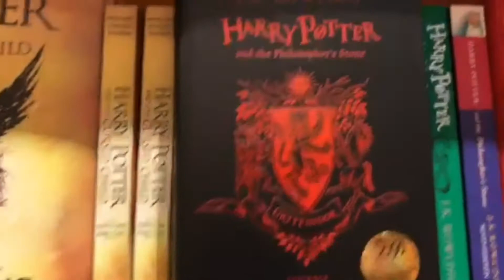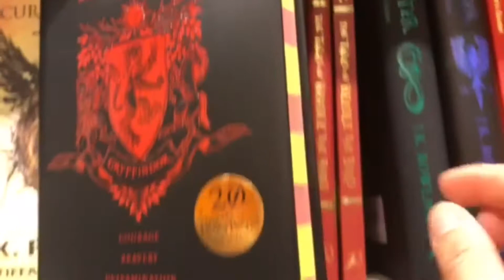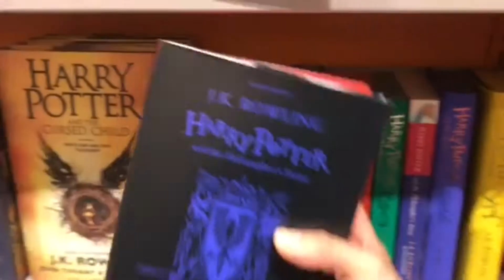Tuesday Vlog - Daily VLOG #1309 (Aug 7/18)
Nik and Maria vlog on a Tuesday